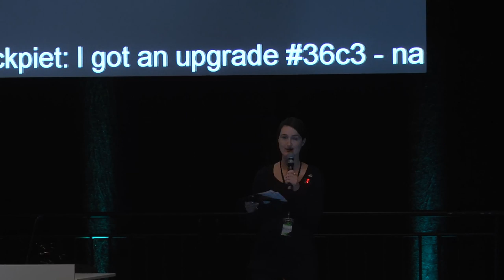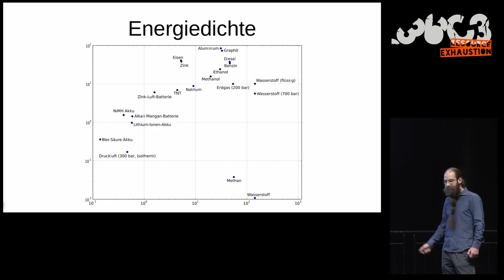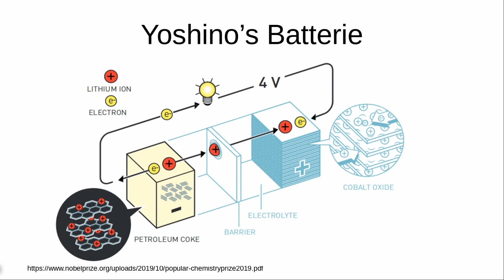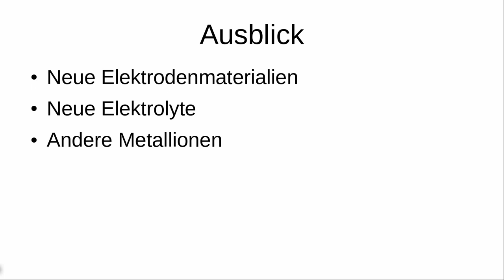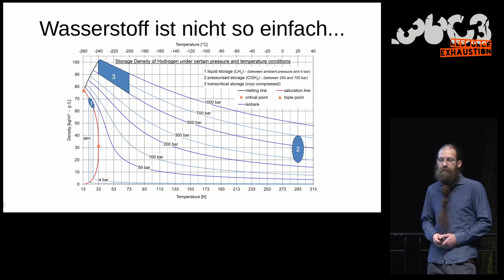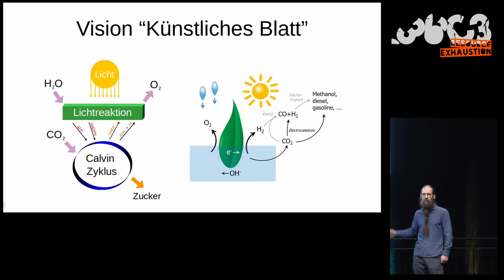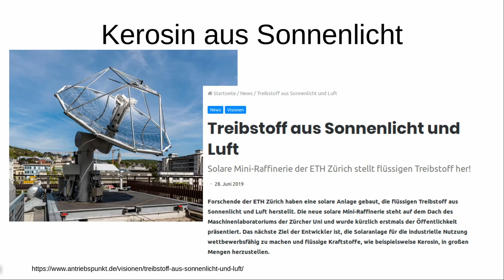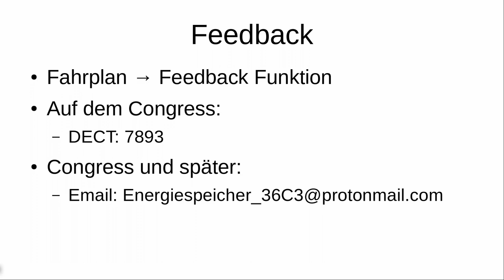36C3 - Energiespeicher von heute für die Energie von morgen - english translation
Wohin eigentlich mit all der erneuerbaren Energie?

Wir verlassen uns in unserem Alltag permanent auf die Verfügbarkeit von elektrischer Energie. Aber wenn wir vom dauerhaften Betrieb von Kraftwerke, die fossile Energieträger verbrennen, wie stellen wir die Versorgung sicher, wenn nachts kein Wind weht?
Elektrolyse oder Pumpspeicherkraftwerk? Superkondensatoren oder mechanische Speicher? Was geht heute überhaupt schon?

Ähnlich unklar ist die Zukunft der Mobilität, wenn Verbrennungsmotoren von unseren Straßen verschwinden sollen. Batteriefahrzeug oder Wasserstoffauto? Und bekommt man sein Fahrzeug überhaupt so schnell vollgetankt wie heute mit Benzin?

Als eins der größeren Probleme stellt sich die Bereitstellung elektrischer Energie für unsere hoch technologisierte Welt dar. Der Beitrag der aus erneuerbaren Energiequellen gewonnenen elektrischen Energie ist in den letzten Jahrzehnten beständig gestiegen, aber dennoch bleibt ein Problem: wie stellen wir Energie bereit, wenn keine Sonne scheint und kein Wind weht?
Ein Überblick über bekannte und weniger bekannte Energiespeicher soll erleichtern, aktuelle Diskussionen der Energie- und Klimapolitik zu verstehen und einzuordnen.
Batterien und Akkus liefern seit vielen Jahrzehnten den Strom für vor allem tragbare Geräte: Die allgegenwärtige, nicht wiederaufladbare  Alkali-Mangan-Batterie speist Uren, Fernbedienungen, Taschenlampen und Geräte  aller Art. Speziell die wiederaufladbare Lithium-Ionen-Batterie hat unsere moderne Welt revolutioniert, aus gutem Grund wurde diese Entwicklung dieses Jahr mit dem Nobelpreis in Chemie ausgezeichnet. Wird diese Technologie die Zukunft der Elektromobilität sein, und den überschüssigen Solarstrom speichern, um ihn nachts wieder zur Verfügung zu stellen?
Oder sollte die kaum bekannte Natriumsulfid Batteriechemie der bessere Kandidat sein? Wie macht man aus Solarstrom Wasserstoff, und wie speichert man diesen? Lohnt sich das überhaupt, und wenn ja, wie bekommt man daraus wieder elektrische Energie erzeugt?

Aktuell tobt eine erbitterte Debatte, ob die Elektromobilität in Zukunft nun auf reinen Batteriebetried setzen sollte, oder doch das Wasserstoffauto das Rennen machen soll. Gibt es eine klare Antwort darauf, und wie sind die jeweiligen Beiträge von Wissenschaft, Wirtschaft, Politik und Ethik?

Sebastian Pischel